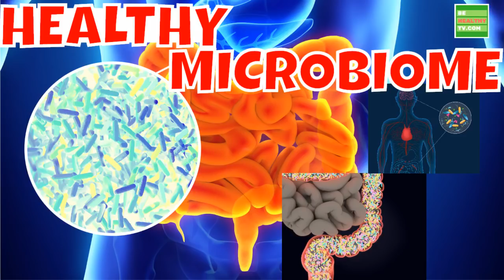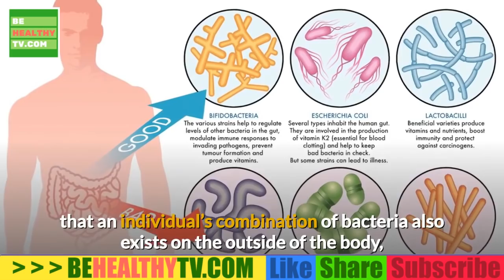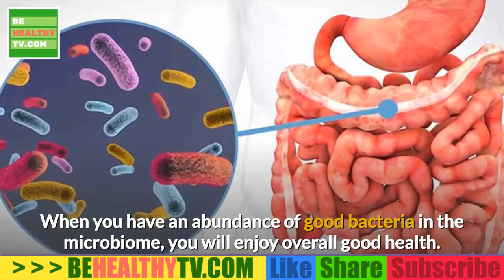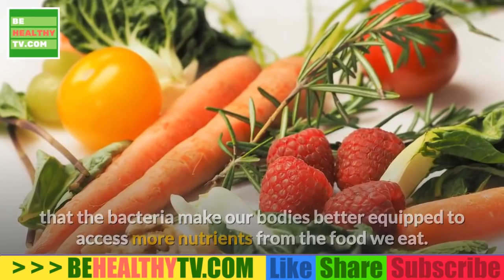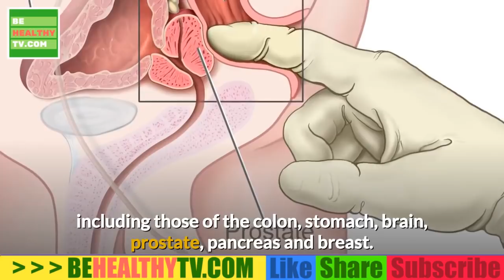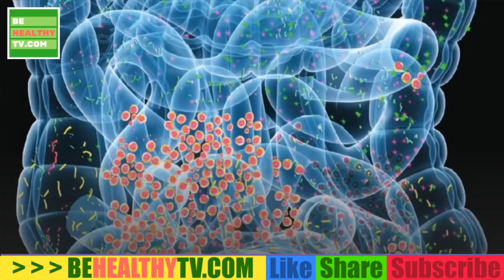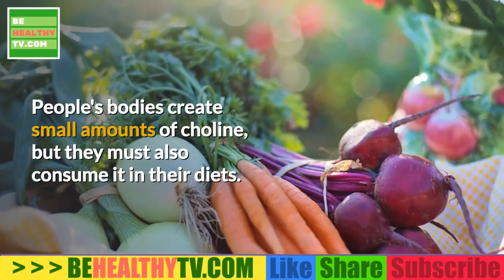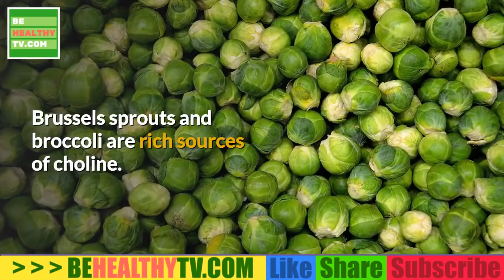GUT HEALTH The Importance of A Healthy Microbiome You Need To Know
The human microbiota includes bacteria, fungi, archaea and viruses. Micro-animals which live on the human body are excluded. The human microbiome refers to their genomes.

Humans are colonized by many microorganisms; the traditional estimate was that humans live with ten times more non-human cells than human cells; more recent estimates have lowered this to 3:1 and even to about 1:1.
The gut microbiome is a vast community of trillions of bacteria and fungi inhabit every nook and cranny of your gastrointestinal tract, and have a major influence on your metabolism, body weight, propensity to illness, immune system, appetite and mood. These microbes mostly live in your lower intestine (the colon) and outnumber all the other cells in your body put together. Conceptually, we should view them as a newly discovered organ, weighing slightly more than our brains and nearly as vital. There are some organs we can live without, including our spleen, gall bladder, tonsils and appendix, but we wouldn’t survive long without our gut microbes. Intriguingly, no two microbiomes are the same – we are all unique. And more than ever, we’re finding out just how important these microbes are .
According to research, the richer and more diverse the community of microbes is in your gut, the lower your risk of disease and allergies. This has been shown in animal tests and also in human studies comparing the microbes of people with and without particular diseases. Examples from recent work at King’s College London include studies of diabetes, obesity, allergy and inflammatory diseases like colitis and arthritis. Meanwhile, there is mounting evidence that babies born via caesarean section miss out on some of the microbes they would obtain through a vaginal birth, which may make them more vulnerable to obesity, allergies and asthma.